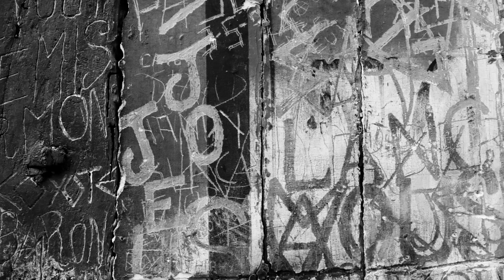CHUCKERED FEAT. Be Rich72 - STEPPED ON (SHOTXCHRISB)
FOLLOW    @therealchuckered @be.rich_72  @miway.ent on Instagram